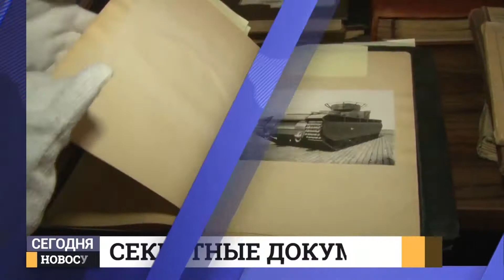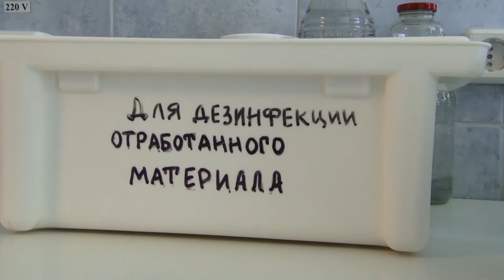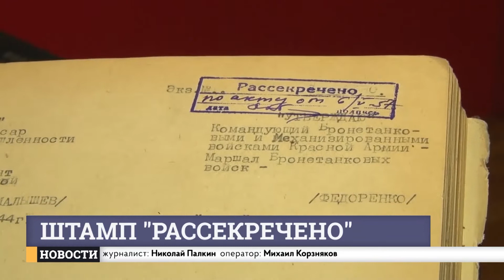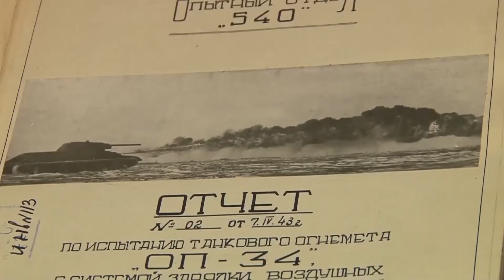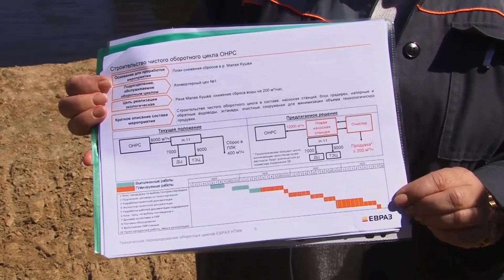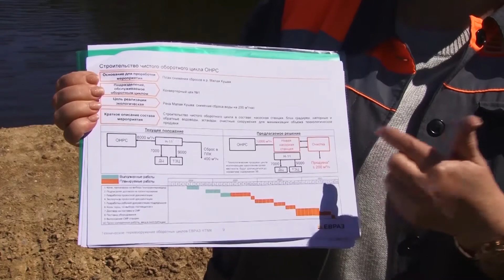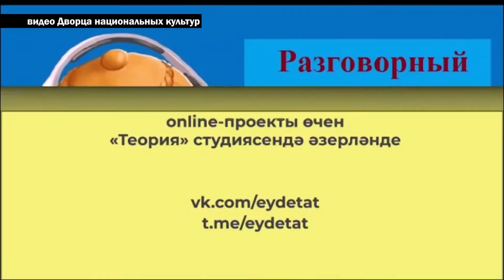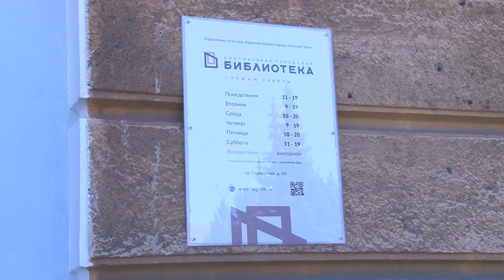Итоги дня. Выпуск от 05.06.2020